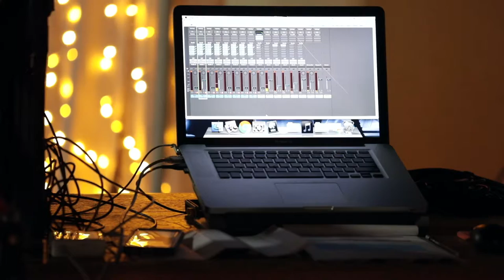Restart the Arts at Georgian Court University 2018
On Saturday, April 21, GCU celebrated art in all forms during this first ever charity arts festival.